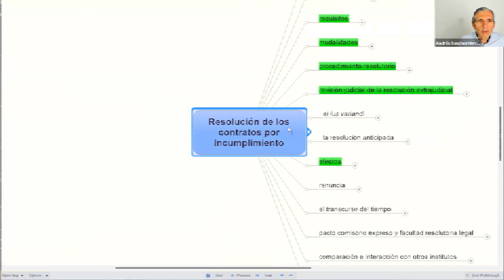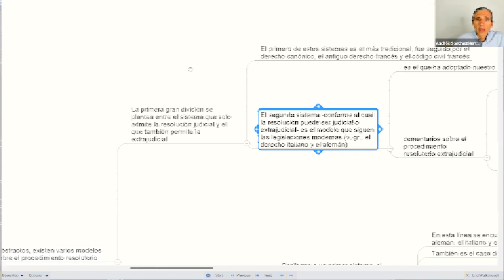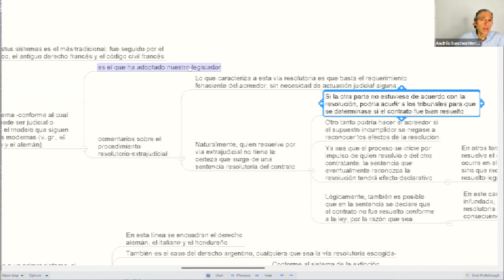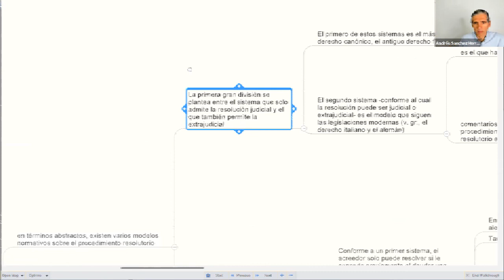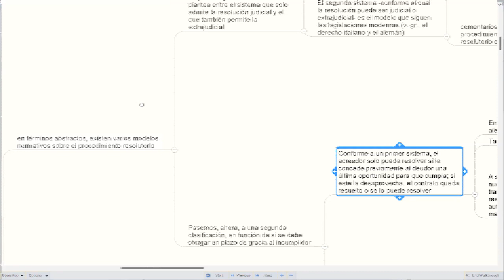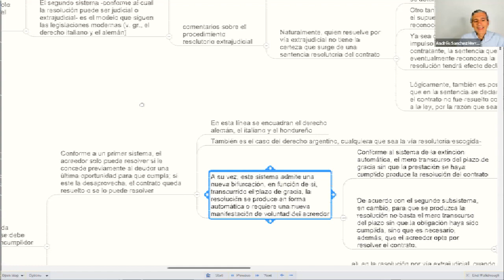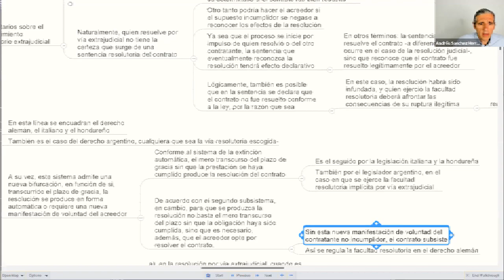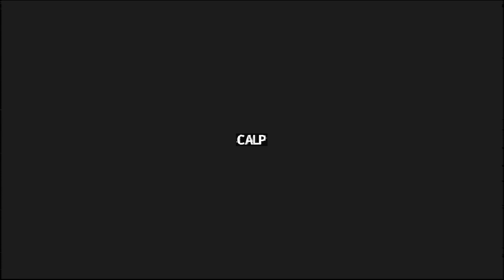Taller Práctico: Incumplimiento Contractual y Compraventa. Problemática Actual.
26/09 -17 a 19.30 hs.

Programa:
17 A 18hs. - Exposición vía Zoom con orientación práctica:
Cómo resolver un contrato por incumplimiento.
Dr. Andrés SÁNCHEZ HERRERO.

18  A 19hs. - Exposición Presencial:
Contrato de Compraventa en el CCCN. Problemática Actual. Jurisprudencia del foro local.
Dra. Claudia Viviana SCHVARTZMAN.
Consultora de Derecho Contractual e Inmobiliario del Área de Ejercicio Profesional CALP.
Dr. Nicolás Jorge NEGRI.
Titular del Juzgado de 1ra. Instancia Civil y Comercial N° 14 del Departamento Judicial La Plata y Asesor externo de la Consultoría.

19  a 19.30hs. - Cierre del Taller. Conclusiones y debate.

Moderadora:
Coordinadora:
Abog. Vanesa Elena TEMPORETTI
Presidenta Área de Ejercicio Profesional

Organizador:
 Área de Ejercicio Profesional CALP: Consultoría de Derecho Contractual e Inmobiliario.